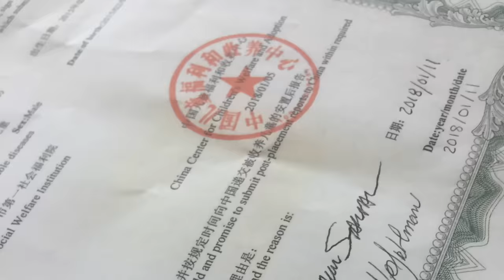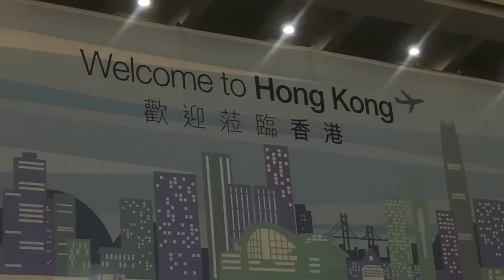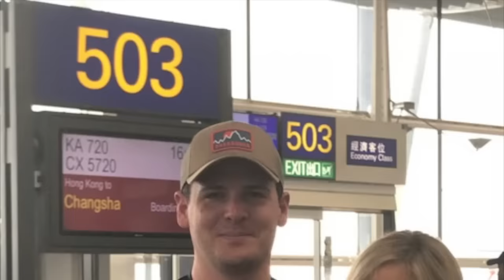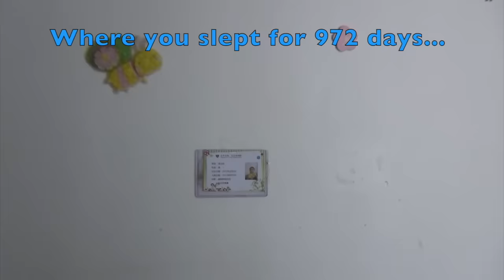Bringing Home Beckham Adoption Video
Our journey to bringing home our Beckham. Gotcha Day April 2, 2018

This video was originally made to share our personal journey with our family and friends near and far. With the large number of views we have received, we hope it will raise awareness about international adoption and the hundreds of thousands of children waiting for their forever homes. We also hope it will encourage adoptive or prospective adoptive parents who are considering adoption or are currently waiting for their little ones.